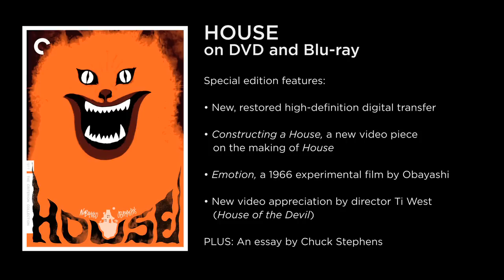HOUSE (1977) Trailer - The Criterion Collection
Out on Blu-ray and DVD on October 25, 2010! How to describe Nobuhiko Obayashi's indescribable 1977 movie HOUSE (Hausu)? As a psychedelic ghost tale? A stream-of-consciousness bedtime story? An episode of Scooby-Doo as directed by Mario Bava? HOUSE might have been beamed to Earth from some other planet.